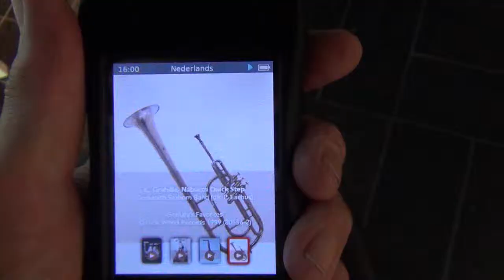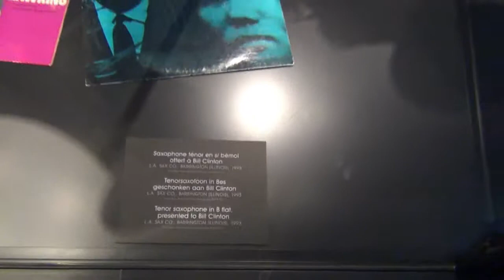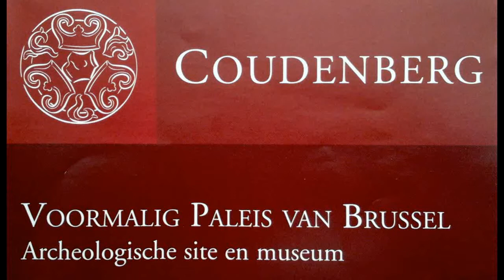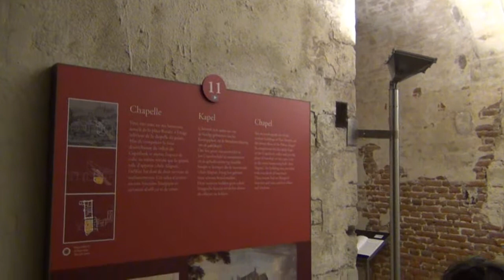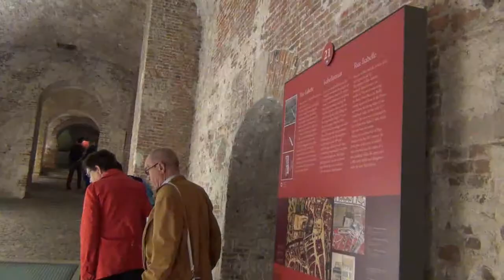Dagje Brussel MIM en Coudenberg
Uitstap met de trein naar Brussel met Georges en Marie-Madeleine.